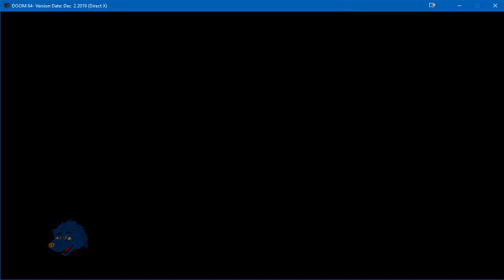Cat and Mouse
Main Channel: Youtube.com/BradRy2
Doom 64